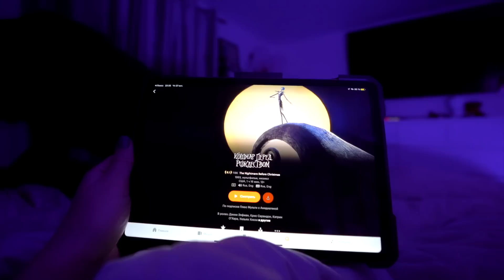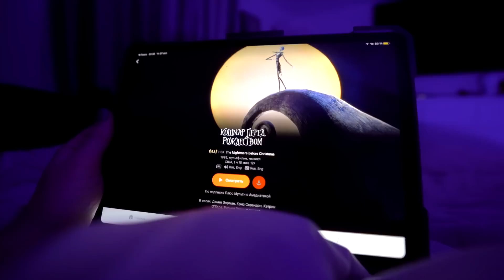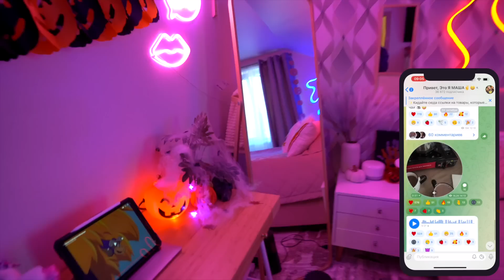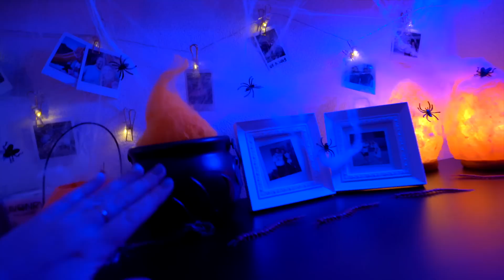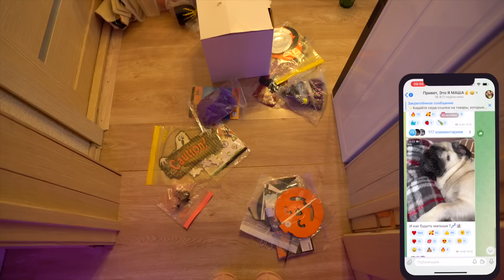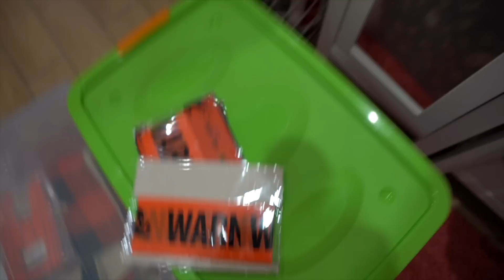Украсили Дом на Хэлолоуин!👻Halloween HOUSE TOUR 2022